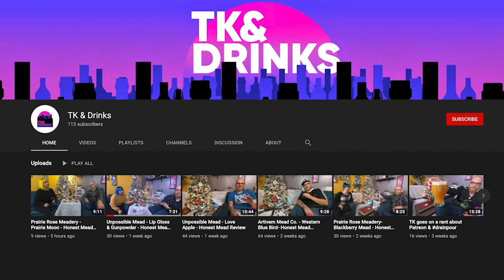What's New With Mead - Episode 22: Commercial Mead Master - Feat. TK (TK & Drinks)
Hey friends! Tonight I had the privilege of having TK from TK & Drinks on the podcast! He stopped by for a little bit to chat about his mead adventures and I must say I'm a bit envious! He is doing some really cool stuff, including getting his BJCP certification and more. Go check out his channel and support him as he continues to pursue his passion!